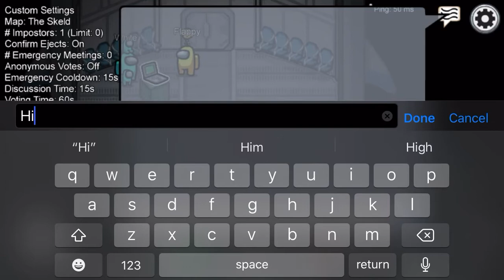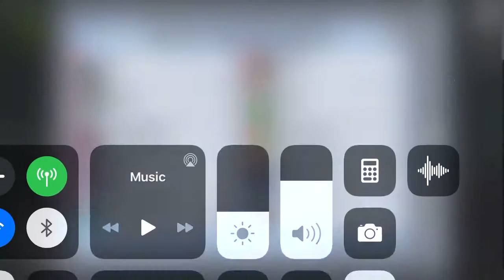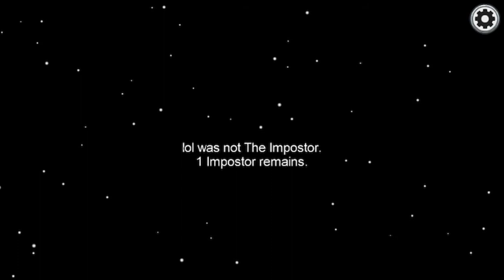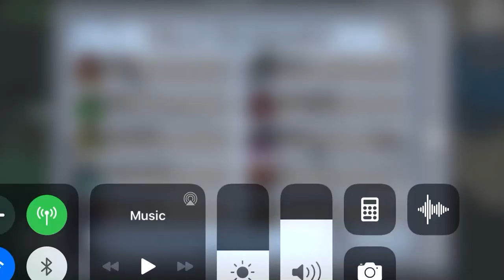Playing among us